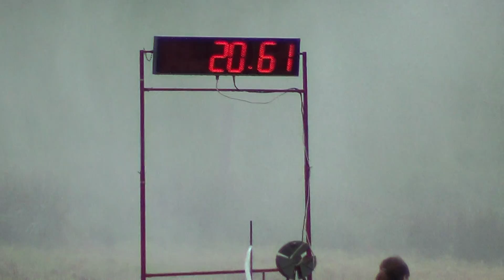6. SDH Tučapy 20:61 -- PLPÚ Bohdalín 30.5.2015